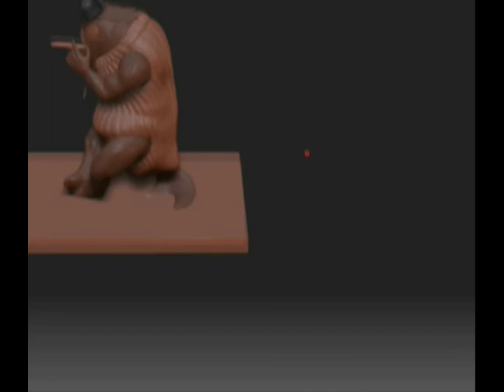transpose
track:
Pig and Dan - KOs